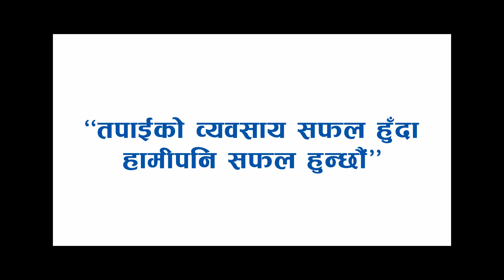New nepali song SAMAHAALA MALAI JAYAN J WAIBA# NISHA RAI#NEW NEPALI SONG 2023 | MUSIC VIDEO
Hi. I am Crysish jack
Well come to our YouTube channel Crysish jack
Artist : Sandeep babu lohani,Puza Paudel
Director : Jayan J Waiba
Cinematographer : Crysish Jack
Edit And Color : Aalok Wagle
Music, Lyric and Compose : Jayan J Waiba
Singer : Jayan J Waiba, Nisha Rai
Studio SOUND GAGA/ Studio Octave
Mixing/Mastering: Suraj shahi thakuri

प्राकृतिक सुन्दरताले भरिएको हाम्रो देश
केहि फरक देखिएको छ।
प्राकृतिक सुन्दरता बचाइराखौ।